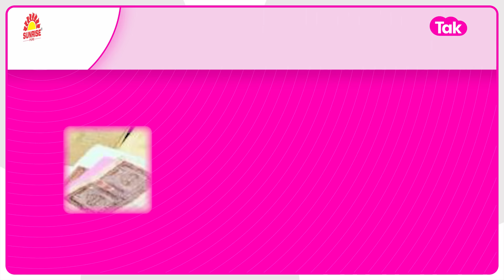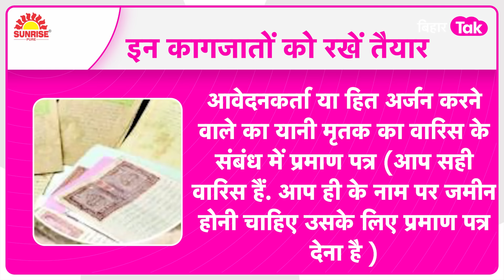Bihar Land Survey: पड़ोसियों से है जमीन विवाद तो अब ऐसे निपटा लीजिए, बस ये कागज तैयार रखिए !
बिहार में 20 अगस्त से भूमि सर्वेक्षण शुरू हो रहा है. लेकिन इसको लेकर लोगों के मन में तरह-तरह के सवाल हैं. अगर आपकी जमीन पर भी पड़ोसियों से झगड़ा है तो उसे निपटा सकते हैं. बस आपको ये काम करना है.